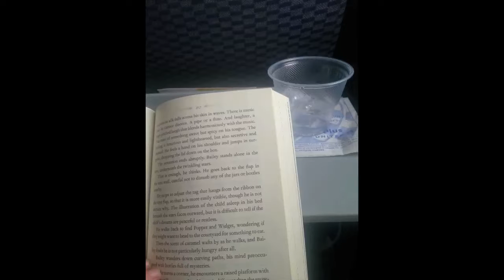Moving to LA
I moved to LA and this is only the start of my journey